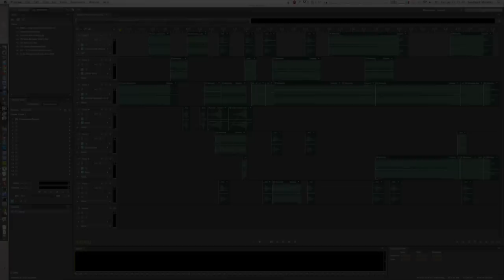Mercutio [Extended RMX] ~ GRV Music - Immediate Music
Songs mixed:

By Immediate Music:

from "Themes for Orchestra and Choir 1":

"Grand Inquisition"
"Mercutio"
"Orch & Choir Rise 5"

from "Themes for Orchestra and Choir 2":

"Vengeance Choir Rise"

By Globus:

from "Break from this World":

"A Thousand Deaths"

By Mark Petrie (Montage Music):

from "Orchestral Hybrid":

"Kara Hit"

Music used in this video belongs to Immediate Music/Montage Music.